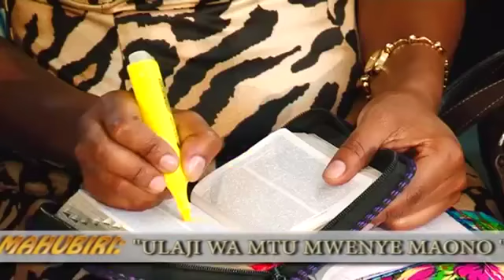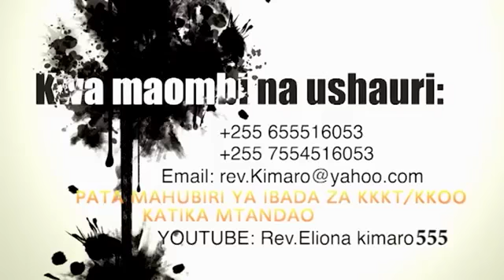REV ELIONA KIMARO - ULAJI WA MTU MWENYE MAONO (OFFICIAL VIDEO)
Ujumbe: Ulaji Wa Mtu Mwenye Maono - Mchungaji Eliona Kimaro